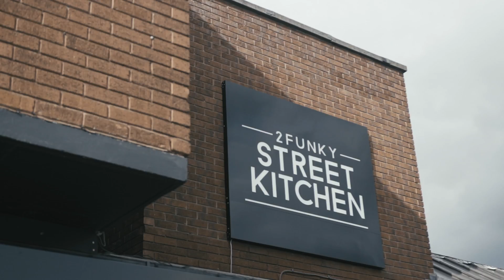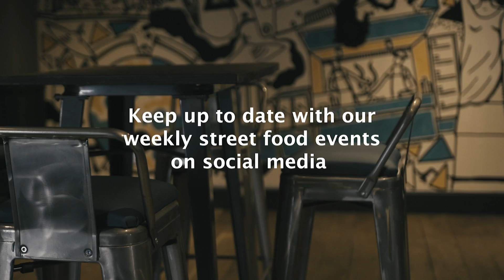2 Funky Street Kitchen Launch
We helped produce a launch video and promotional content for 2 Funky Street Kitchen in Leicester